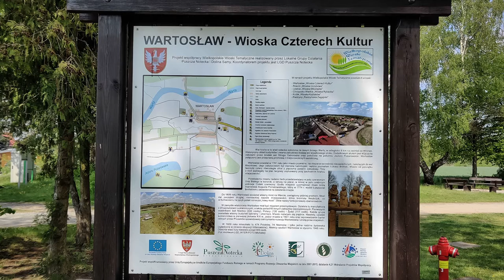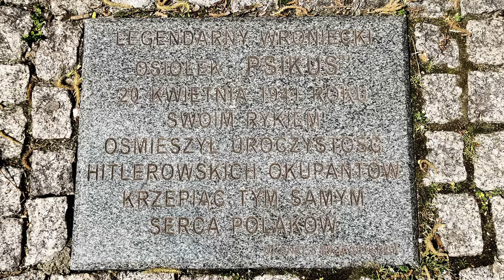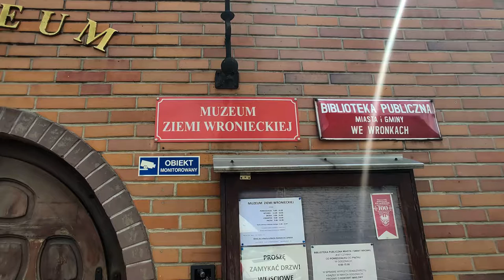2021 05 13 - WRONKI - foto-film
Wędrują rowerami po Puszczy Noteckie tym razem dotarliśmy do Wronek dwukrotnie przeprawiając się promami przez Wartę.